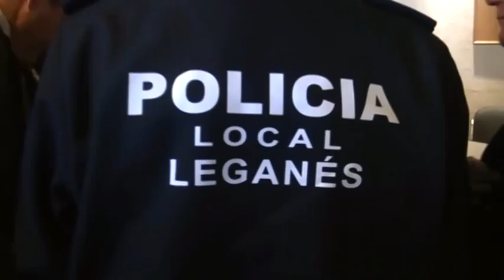Presentación del nuevo Comisario Jefe del Cuerpo Nacional de Policía de Leganés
El alcalde de Leganés, Jesús Gómez, asistió el pasado viernes 4 de noviembre a la toma de posesión del nuevo responsable de la Comisaría Local del Cuerpo Nacional de Policía (CNP) de Leganés, Fernando Moré, procedente de la Comisaría de Parla -donde ha estado destinado los
últimos dos años y medio- y que ha dedicado la mayor parte de su carrera profesional a la lucha antiterrorista.